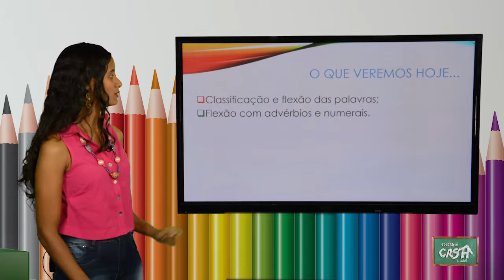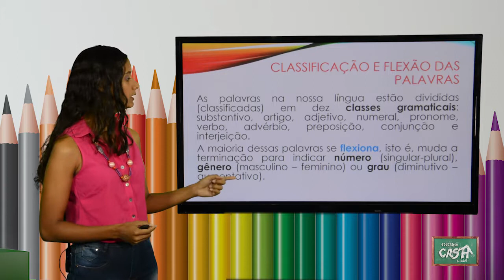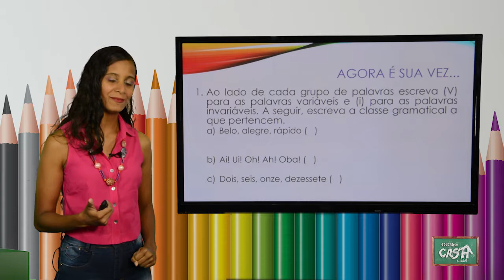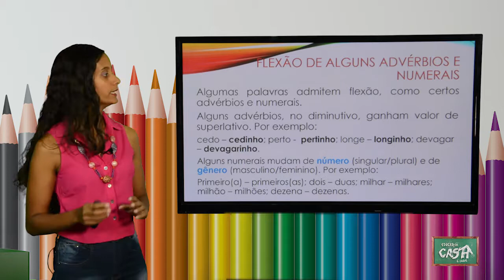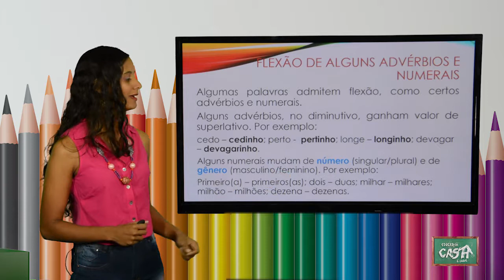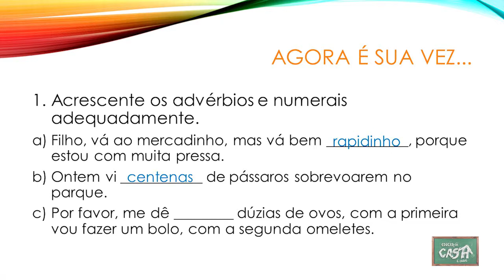6º ANO - I TRIMESTRE - PORTUGUÊS - AULA 9 - CLASSIFICAÇÃO E FLEXÃO DAS PALAVRAS